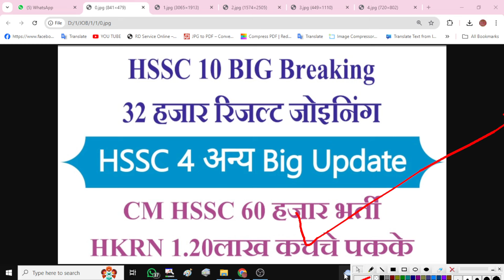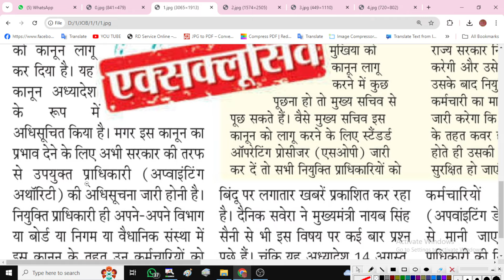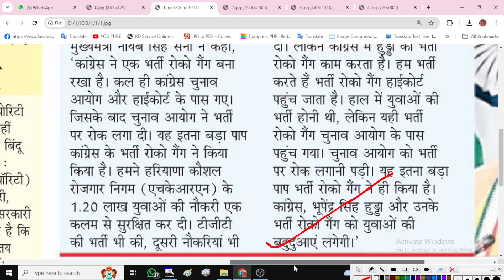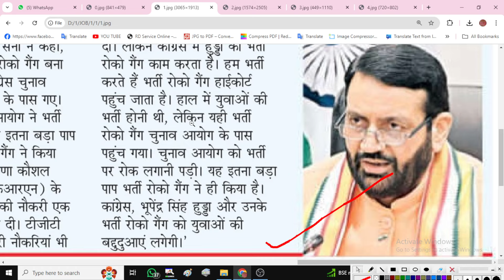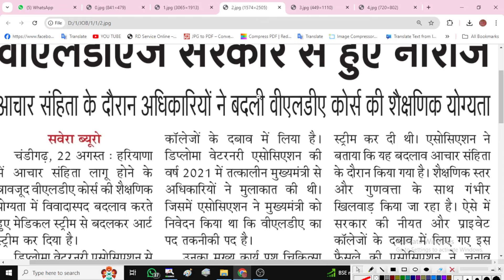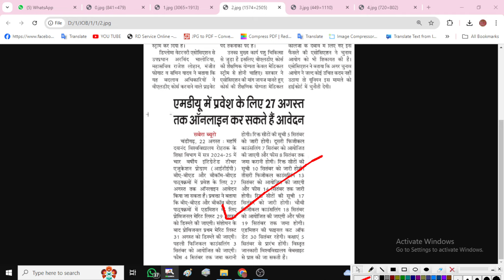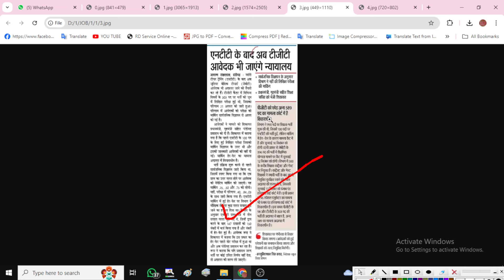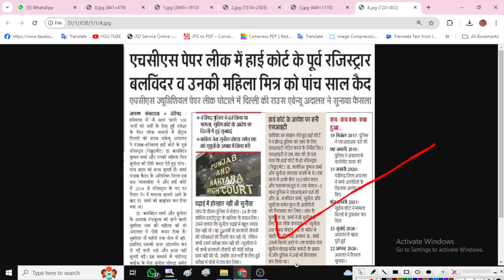HSSC 10 बिग ब्रेकिंग 32हज़ार रिजल्ट🔥60 हजार भर्ती🔥HKRN 1.20लाख | HSSC HKRN HPSC New Update New Bharti